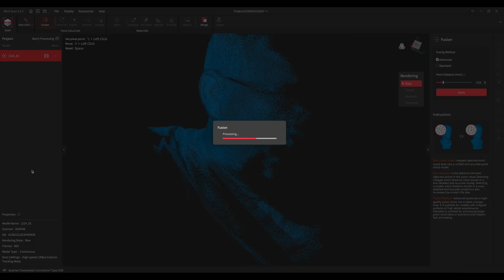3D Printed Dragon Ball Z Scouter for Confidence levels | 3D Scanning & 3D Printing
We used 3Dprinting and 3Dscanning to create a Dragon ball Z Scouter! The plan was to make a prop for our episode on “Confidence Levels”, but it was so cool we decided to keep going to keep improving it for a future Cosplay.

3D Printed Dragon Ball Z Scouter for Confidence levels | 3D Scanning & 3D Printing

To us, confidence can't be a "yes or no" thing, otherwise you end up using Ego to compensate because no one is ever 100% confident. So let's learn to manage risk and build our confidence starting with being honest about what we "actually" know vs. what we actually don't know. And then, going after it and learning!

 Spread Love, Spread Science

 Alex G. Orphanos

 Support the podcast:

• Get a free quote on your next 3D printing project at ag3d-printing.com